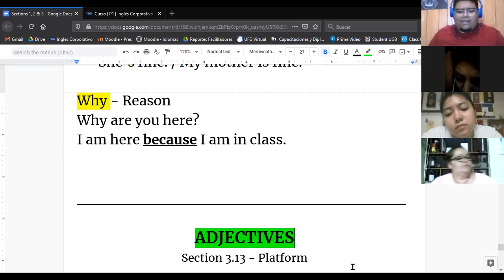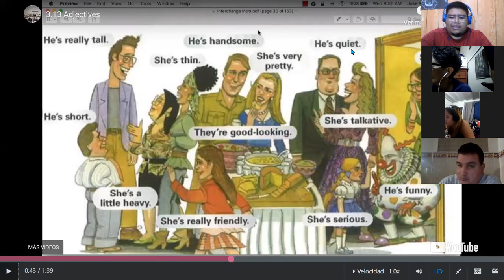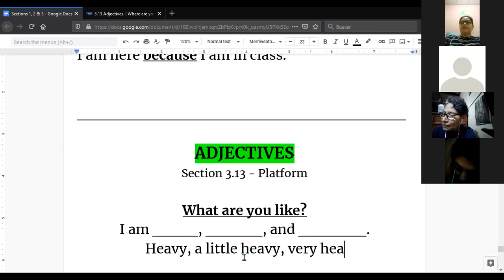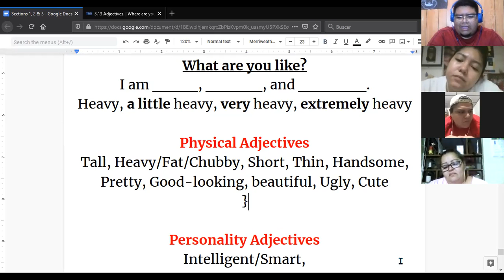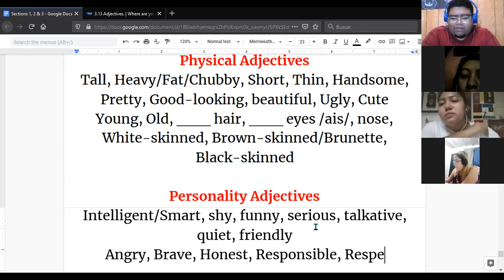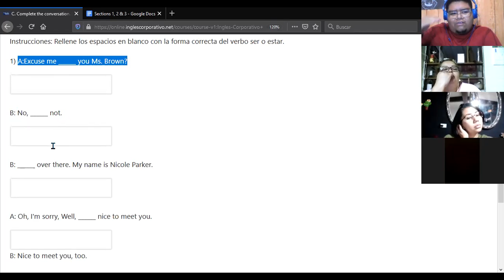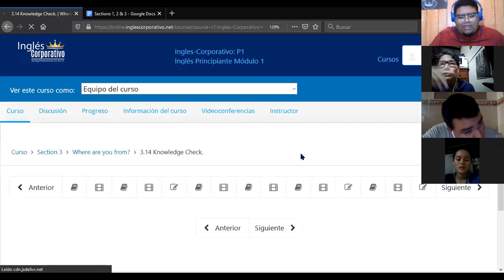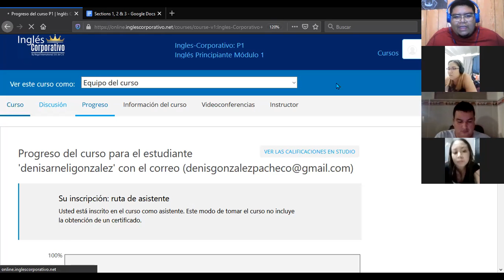Ingles Corporativo-Midterm (04/02/2021)